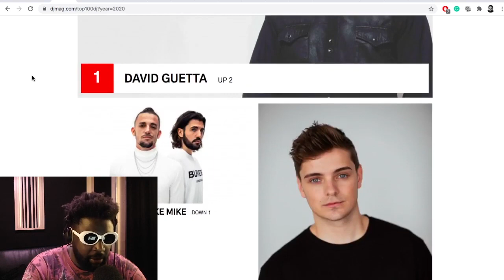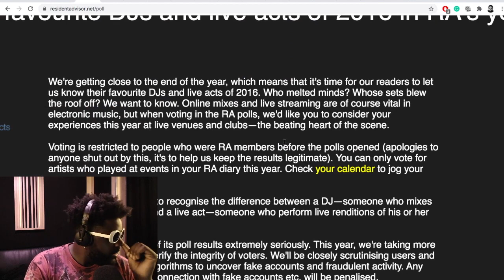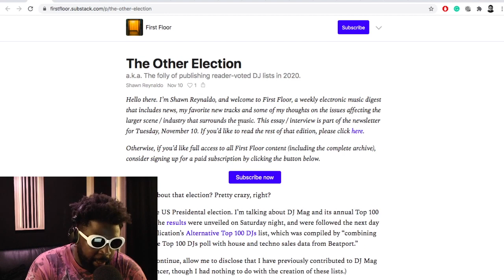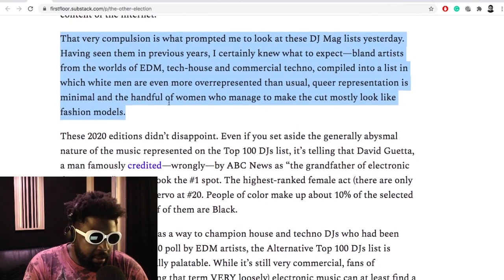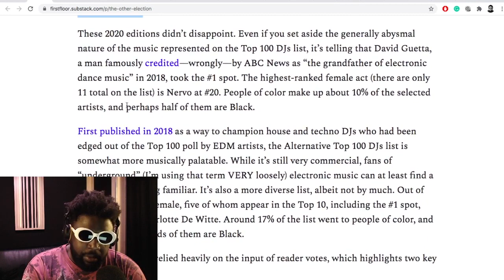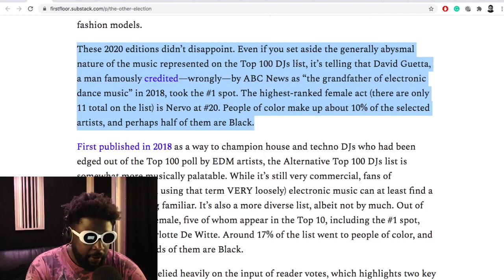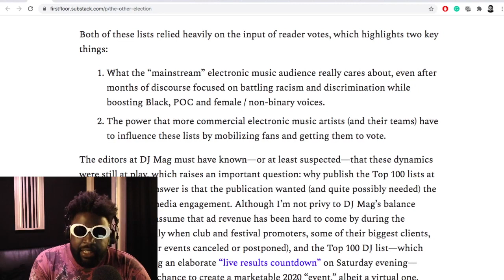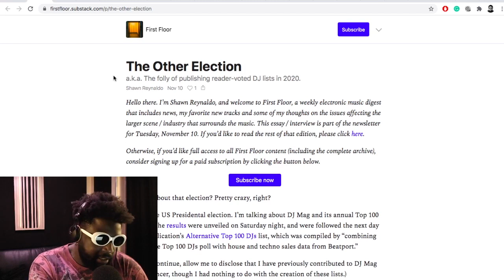DJ Mag Top 100 DJs List Is AMAZING